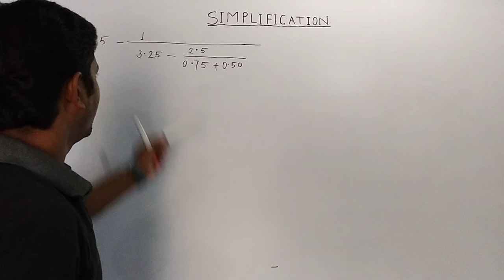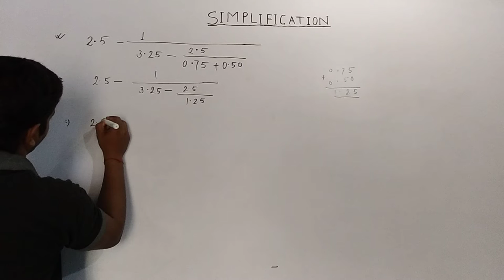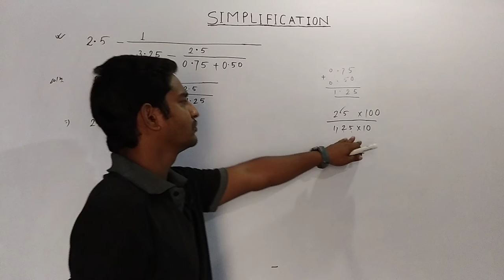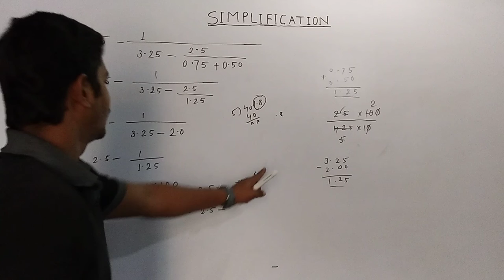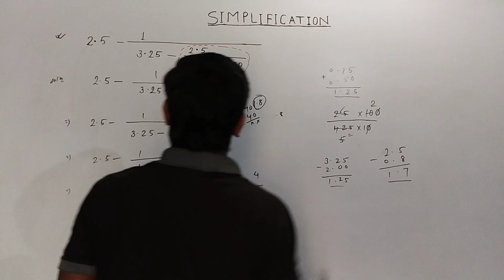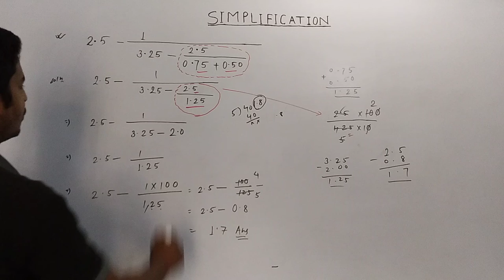SIMPLIFICATION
SIMPLIFICATION (सरलीकरण )